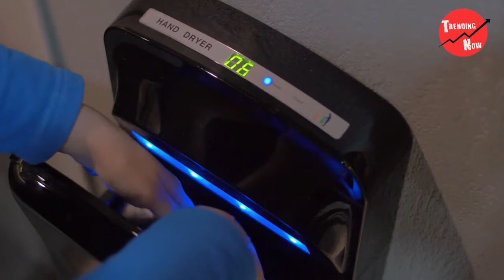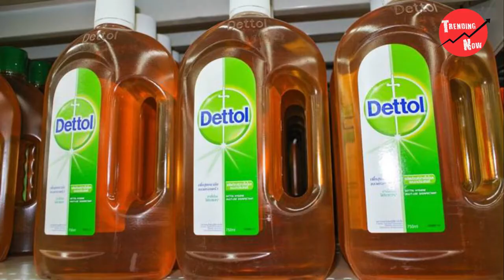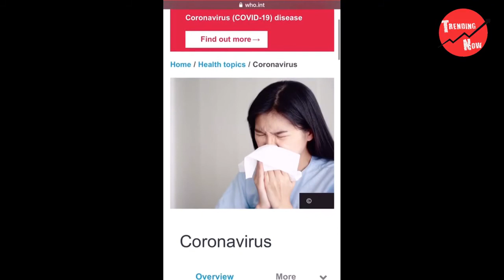9 False information about Covid19